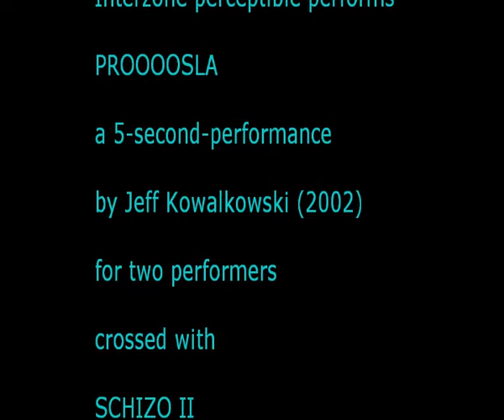Interzone perceptible and the 5 second performance PROOOOSLA by Jeff Kowalkowski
Interzone perceptible (Sven Hermann, Matthias Hettmer) performs PROOOOSLA by Jeff Kowalkowski

StummFilmMusik.net

more 5-second-pieces here on youtube